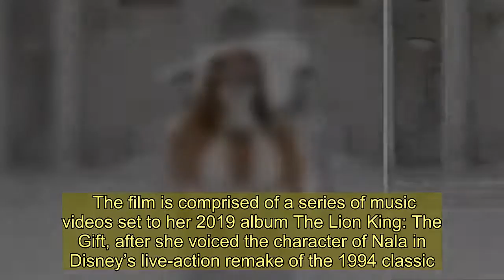Beyonce goes through whopping 69 costume changes in visual album Black Is King